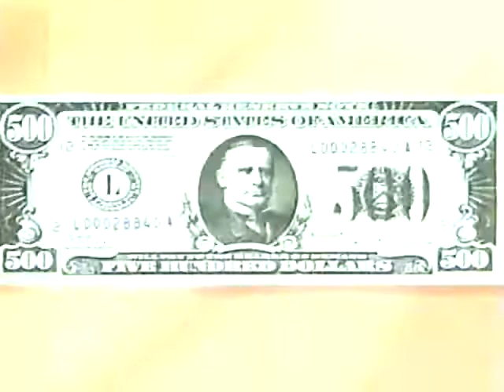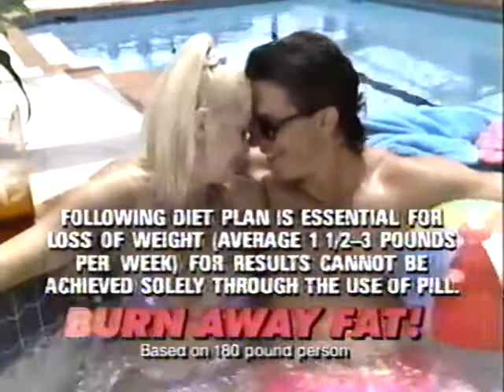Jennifer Capriati on Live with Regis and Kathie Lee